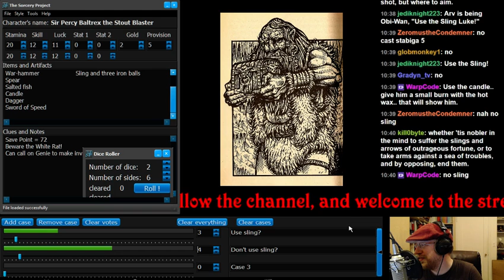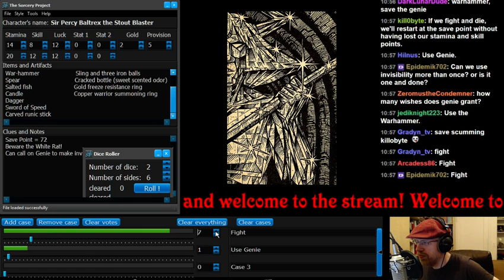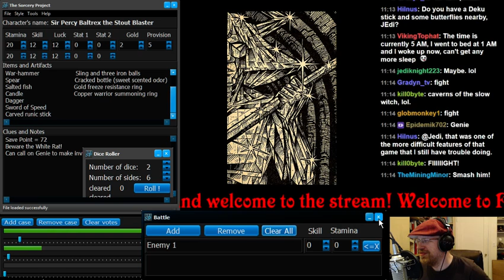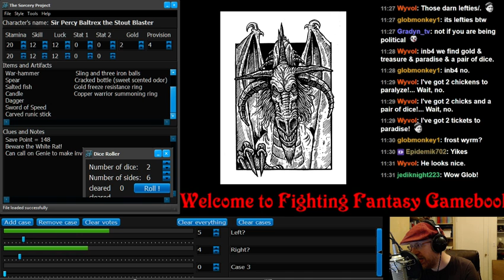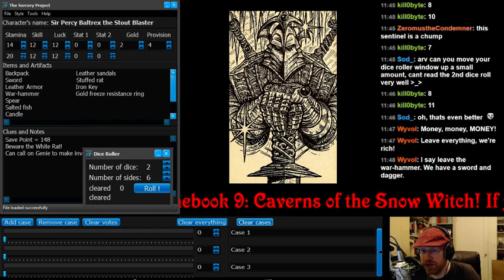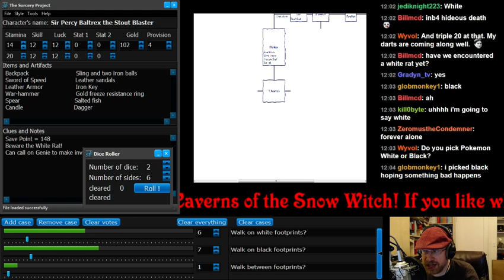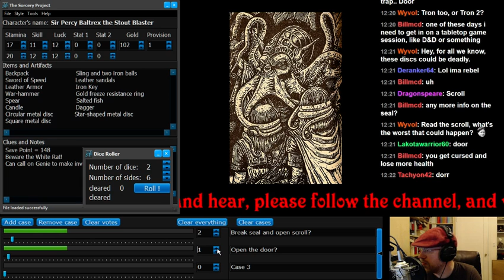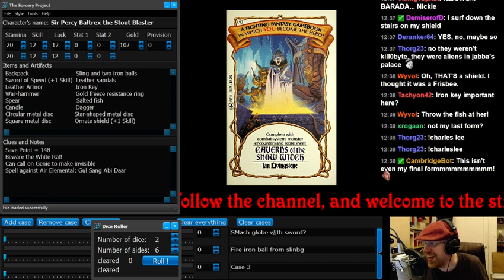Arv is back, starting with a reading in Second Life for charity, then the conclusion of FF G - 2 / 3